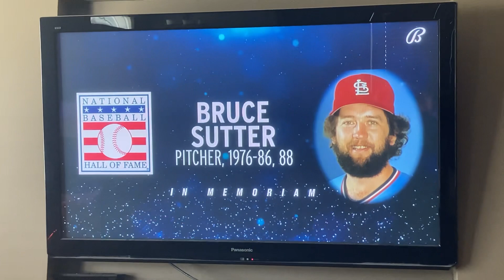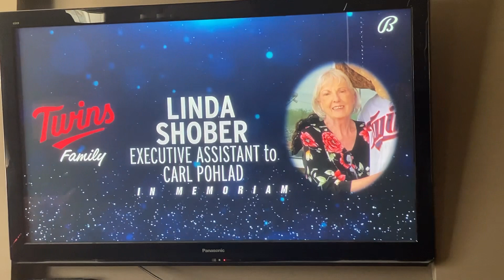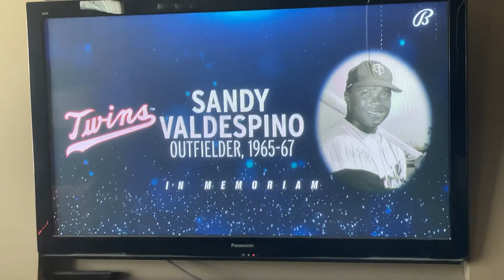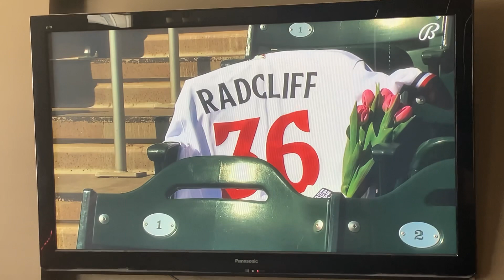Minnesota Twins Home Opener Ceremony with National Anthem 2023